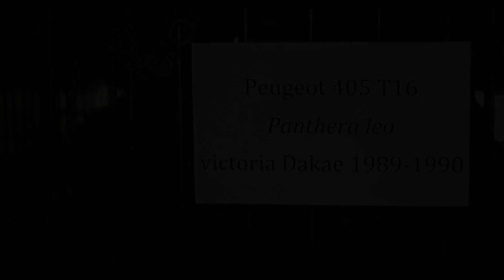Peugeot 2008 DKR - ein Löwe für Dakar (2015)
Keine Angst vor großen Tieren -- der neue Peugeot 2008 DKR soll mit seinem aggressiven Design an einen erfolgshungrigen Löwen erinnern. Am Steuer dieses speziell entwickelten Rallyeautos werden Carlos Sainz und Cyril Despres das Team Peugeot Total bei der Rallye Dakar im Januar 2015 vertreten.